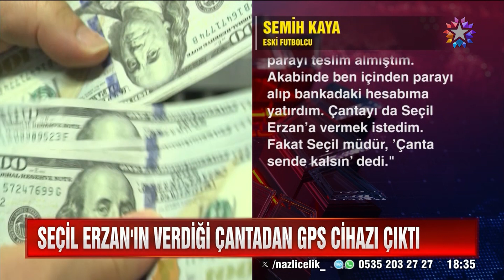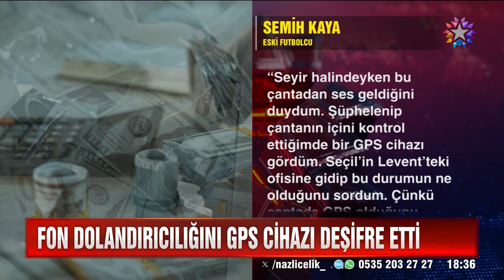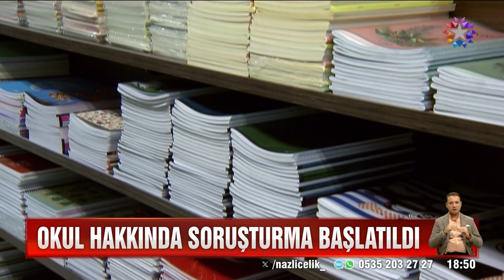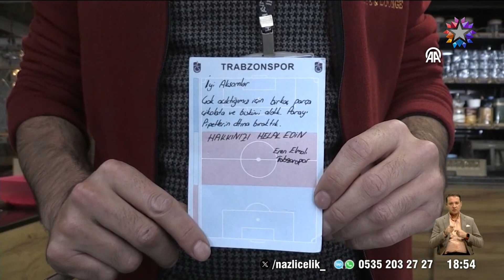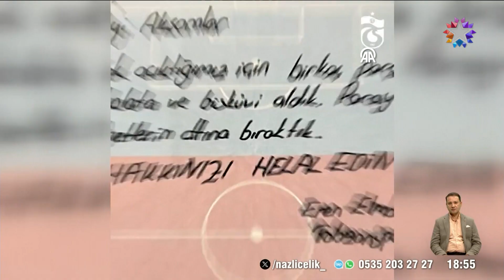Star Ana Haber | 28 Kasım 2023 Salı